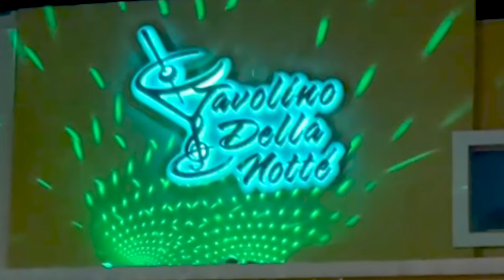Massive Italian Veal Chop Parm Challenge w/ Pear Pasta and Meatballs!!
A&Z #941 - Randy Santel "Atlas" vs Tavolino Della Notte's Massive Italian Veal Chop Parm Challenge w/ Pear Pasta and Meatballs plus a giant plate of desserts at Tavolino Della Notte Italian Restaurant in Coral Springs, Florida. Katina and I decided to kick off our 2021 food challenge touring in Florida, and our February Florida Tour turned into a February & March Florida Tour!! I attempted lots of food challenges all over the state of Florida. For challenge #22, I traveled up to Tavolino Della Notte located in Coral Springs, Florida so I could help kick off their new Italian Veal Chop Parm Challenge. I had 1 full hour to feast on three 16oz Veal Chop Parmigiana cutlets topped with marinara sauce and mozzarella cheese. That came with 3 of Nonna's homemade 5oz meatballs, some of their signature Pear Pasta, some Penne Alla Vodka, and garlic bread, served with a giant plate of their homemade desserts - Almond Amaretto Cookies, Chocolate Lava Cake, Tiramisu, Chocolate Mousse, Nutella filled Zeppole Donuts, and slice of Ricotta Cheesecake. Thanks to everyone with Tavolino Della Notte for the amazing food, drinks, and hospitality!! Thanks also to all the wonderful people who came up that evening to watch and meet us that evening!! We appreciate everyone in Coral Springs and around Florida who watches videos and supports our efforts!!

Can Randy Santel finish this Massive Italian Veal Chop Parm Challenge w/ Pear Pasta and Meatballs??

Tavolino Della Notte's Massive Italian Veal Chop Parm Challenge in Coral Springs, Florida:

- Tavolino Della Notte is located in Coral Springs, Florida - Old World Italian Cuisine with an Eclectic Flair featuring an Upscale Lounge with World Class Entertainment and an active bar scene with daily specials.
- For this challenge, there was a full 1 hour time limit to finish all the menu items listed below:
- THREE 16oz Veal Chop Parmigiana - 16oz Hand-Pounded Breaded Veal Chop with San Marzano Tomato Gravy with Melted Mozzarella (usually served with rigatoni).
- Penne Alla Vodka - Shallots, Prosciutto and Vodka sautéed in a Creamy Pink Sauce.
- Tavolino's Signature Pear Pasta - Walnut Blanc Fromage Cream Sauce & Roasted Pears.
- THREE 5oz Nonna's Meatballs - Homemade Brisket Meatballs, Mixed Baby Greens, and Ricotta Cheese.
- Served with a stick of their garlic bread plus an option "Purple Haze" cocktail made with vodka.
- Massive plate of desserts - Almond Amaretto Cookies, Chocolate Lava Cake, Tiramisu, Chocolate Mousse, Nutella filled Zeppole Donuts, and slice of Ricotta Cheesecake.
- Winners receive the entire meal free plus a sweet t-shirt and spot on Tavolinio's Wall of Fame!!

This video was filmed on Tuesday, February 23, 2021 (2/23/2021).

“Torpedo”
“I Can Still Dance”
“Tell Me Something New”
“Truth Interlapse”